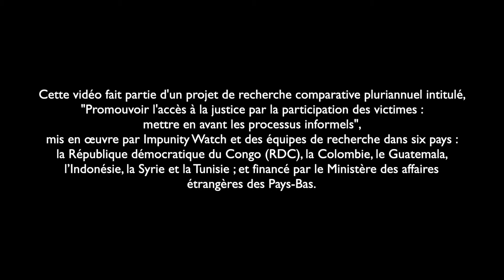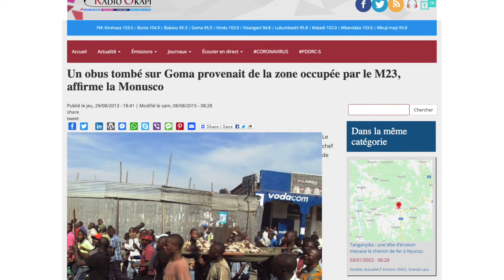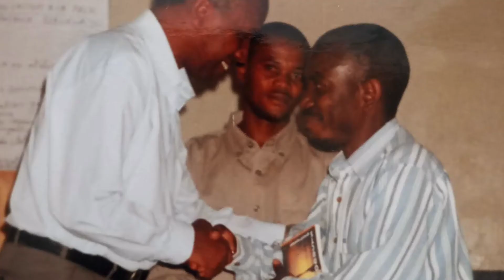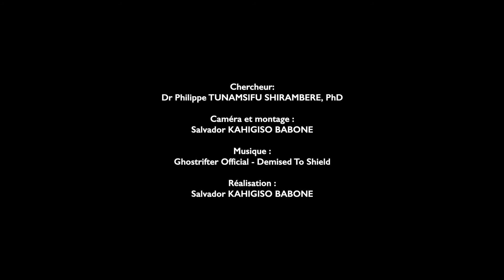RDC: La participation des victimes dans les processus informels de justice transitionnelle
Pour protéger les victimes et les témoins d'atrocités de masse en République Démocratique du Congo (RDC), le Gouvernement devrait de toute urgence soutenir les processus de justice formels et informels, selon une nouvelle recherche menée par Impunity Watch et l'ULPGL-Goma (Université Libre des Pays des Grands Lacs).

La recherche examine le mécanisme de justice transitionnelle informelle le plus connu en RDC, le "Barza Intercommunautaire", qui est enraciné dans des pratiques ancestrales axées sur la médiation et la restauration de la paix. Elle examine comment les victimes et les survivant.e.s utilisent le Barza en l'absence ou en complément de processus de justice formelle, et les défis qui entravent leur participation.

Cette recherche fait partie d'un projet de recherche comparative pluriannuel intitulé, "Promouvoir l'accès à la justice par la participation des victimes : mettre en avant les processus informels", mis en œuvre par Impunity Watch et des équipes de recherche dans six pays : la République Démocratique du Congo (RDC), la Colombie, le Guatemala, l'Indonésie, la Syrie et la Tunisie.

Le projet a été financé par le Ministère des Affaires Etrangères des Pays-Bas et le Nationale Postcode Loterij des Pays-Bas.